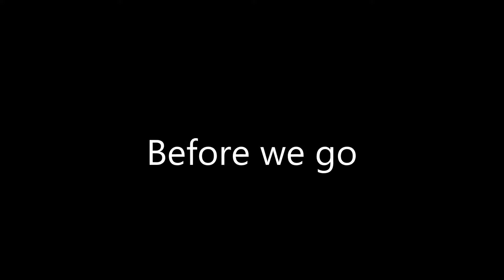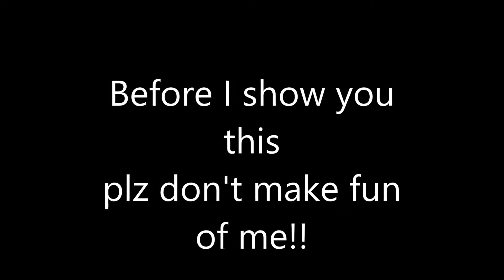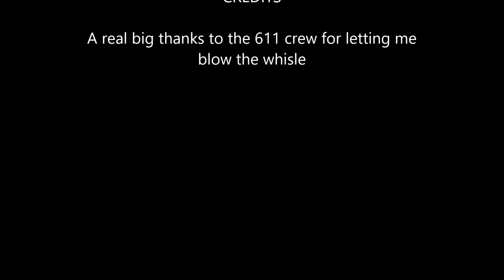my 611 trip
this when I went to Strasburg pa on Sept 28 and something cool happened what is it?